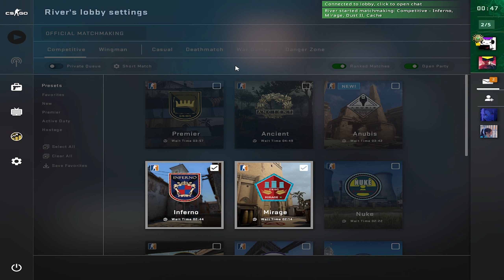TAYLOR SWIFT OVER CS:GO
taylor swift is not relevant in this video until the last clip lmao
(sub/comment/like if your a swiftie or if you think csgo better than cs2)

Songs
Hotline Sehwani - ｒｅｓｕｌｔ　＆　ｃｈｉｌｌ
Mario Kart Wii OST - Coconut Mall
Sonic Mania OST - Egg Reverie Zone
Chuki Beats - "SMILE"